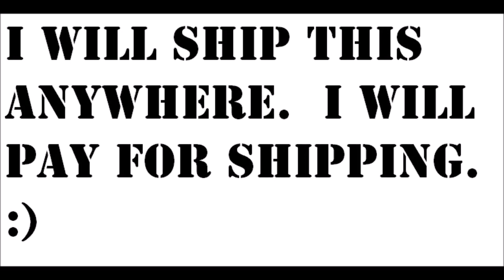Win a Dragons of Tarkir Fatpack or Fate Reforged Fatpack